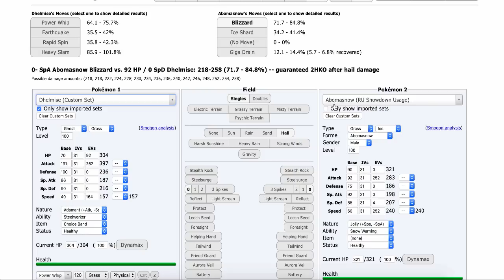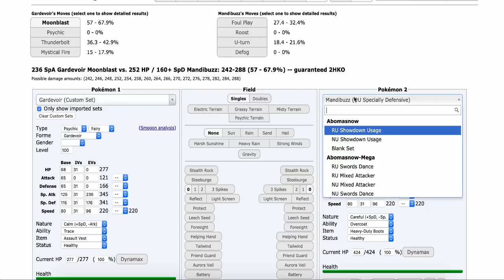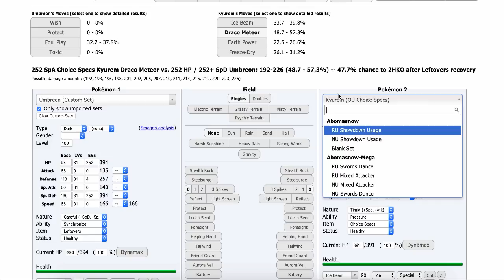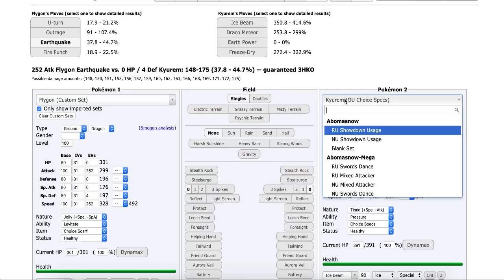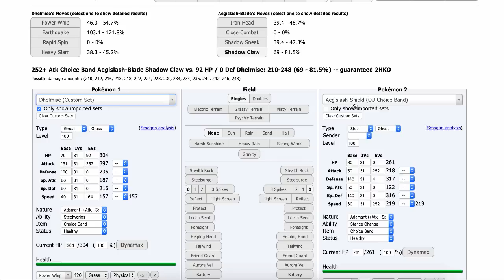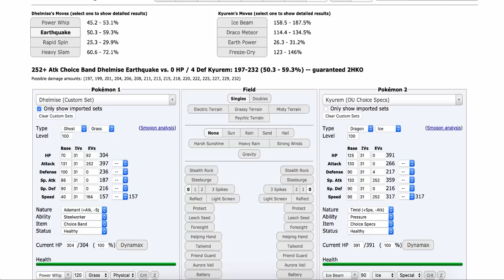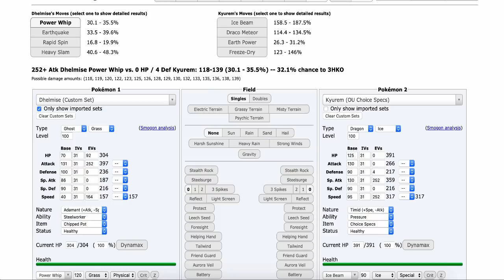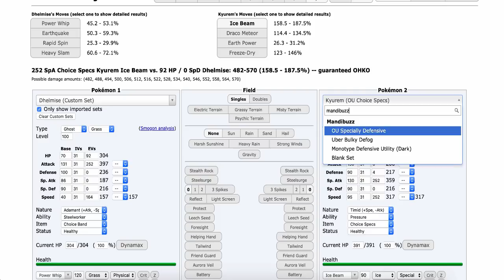Dhelmise Anchors Aweigh OU! Pokemon Showdown OU Team Building W/OPJellicent (SS)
Welcome to a competitive Pokemon Showdown team building guide for Choice Band Dhelmise, a great fairy check due to steelworker in Smogon Sword and Shield OU. If you want to use this Dhelmise team, feel free to grab it from down below =]

The Team:

Dhelmise @ Choice Band
Ability: Steelworker
EVs: 92 HP / 252 Atk / 164 Spe
Adamant Nature
- Power Whip
- Earthquake
- Rapid Spin
- Heavy Slam

Arcanine @ Heavy-Duty Boots
Ability: Intimidate
EVs: 4 HP / 252 Atk / 252 Spe
Jolly Nature
- Morning Sun
- Flare Blitz
- Play Rough
- Extreme Speed

Flygon @ Choice Scarf
Ability: Levitate
EVs: 252 Atk / 4 SpD / 252 Spe
Jolly Nature
- U-turn
- Outrage
- Earthquake
- Fire Punch

Mamoswine @ Life Orb
Adamant Nature
- Earthquake
- Icicle Crash
- Ice Shard
- Stealth Rock

Gardevoir @ Assault Vest
Ability: Trace
EVs: 236 SpA / 176 SpD / 96 Spe
Calm Nature
IVs: 0 Atk
- Moonblast
- Psychic
- Thunderbolt
- Mystical Fire

Umbreon @ Leftovers
Ability: Synchronize
EVs: 252 HP / 4 Def / 252 SpD
Careful Nature
IVs: 0 Atk
- Wish
- Protect
- Foul Play
- Toxic